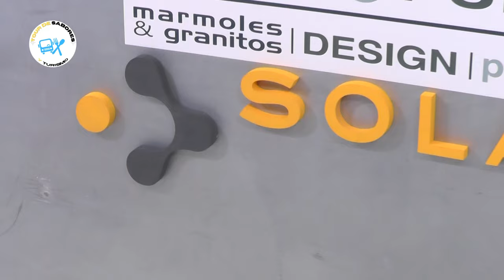ESTA ES TU COCINA | RECETA: TORTA DE COCO Y TORTA DE FRUTILLA CON MASA QUEBRADA |CON ANGIE ASTEGIANO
Todos los martes 18.30hs por "Somos Rosario" canal 607 FLOW y martes 20.30hs en Ivision de VGG
📽️ Secciones:
1. ESTA ES TU COCINA - Chef Emiliano Molina
2.SUKI POR ROSARIO- Ivana, Suki Didoli
3. MICROCULTO - Camila Bock Ilarraz
4. CEPA DE VINOS- Diego Fanara, Sommelier, Periodista y Locutor